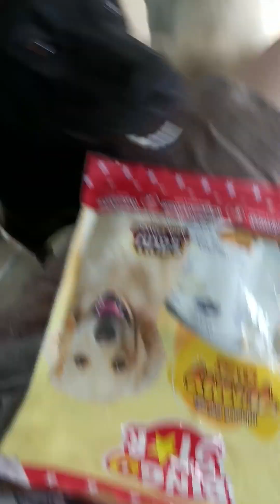❤️ดูแลน้อง ๆ หมาจรน่ารัก 🐶Happy สุด ๆ#cute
คลิปนี้ถ่ายเมื่อวันที่ 31 ตุลาคม 2566
ช่วงเช้า ถึงเย็น.